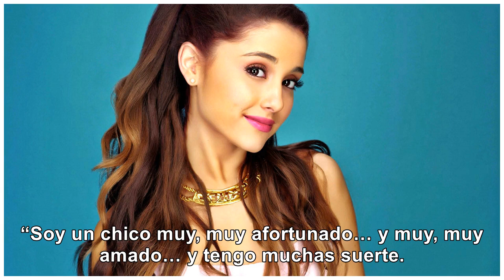El chiste sexual que hizo el prometido de Ariana Grande sobre su compromiso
El momento se dio luego de un ‘stand-up’ que hizo el comediante en la institución educativa de Alaba...